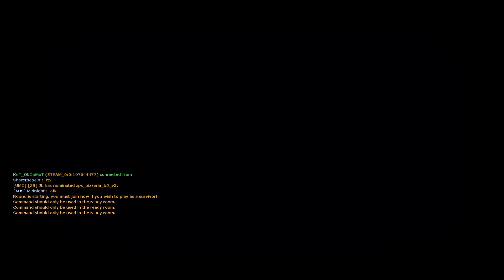Zombie! Panic Source - Winter Gang (Melee only/Survival)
A single map session on the MELEE ONLY survival map: Winter. Melee is not exactly something I'm very good at, but this map is a lot of fun. This is from September 2017 (ZPS 2.4)

Server: Just Panic! (Formerly Davidian)
Map/Level: Winter
Date recorded: September 16th, 2017
Game mode: Survival (Melee only)

*There aren't any rounds on this one where I win as survivor, I was being a little over-zealous with my melee (Which I suck at) :P